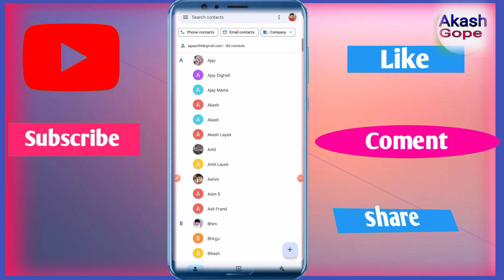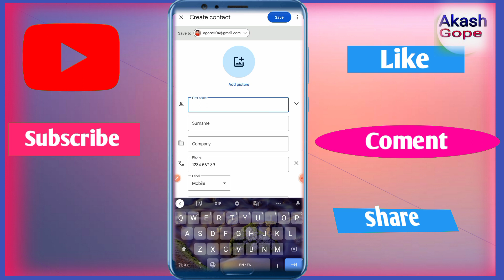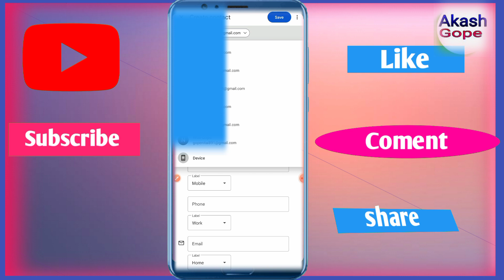হারিয়ে যাওয়া মোবাইলের কন্টাক্ট নম্বর রিকভারি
Akash Gope